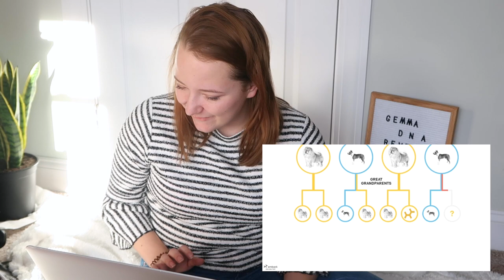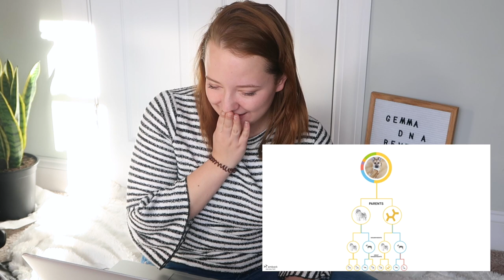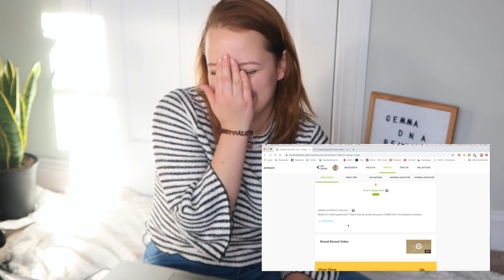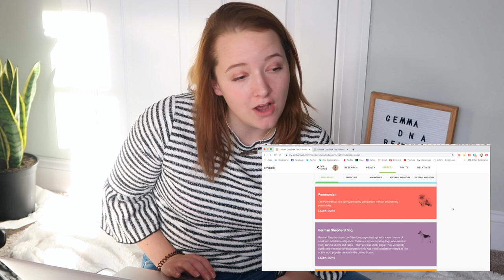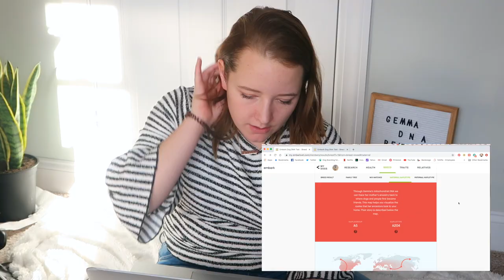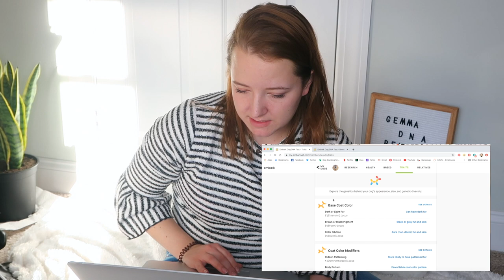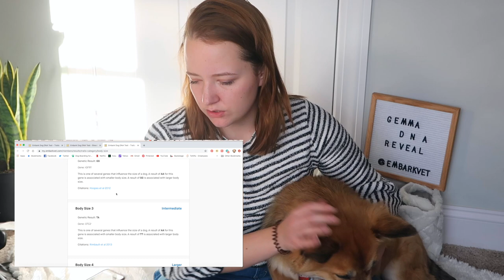EMBARK DNA!! Gemma DNA Reveal and Embark Review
we love Embark!!! check out our DNA results for shelter rescue Gemma and watch as we scroll through the website for the first time.

find us on the instant gram
gemma: @whatagemmma (three M's!)
devon: @devonpadley